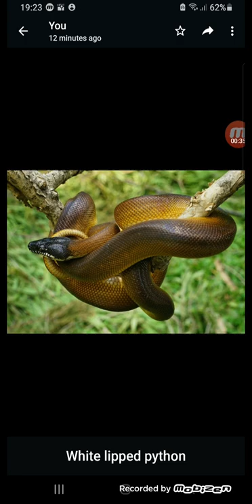let's learn about snakes by educational learning kids learning video